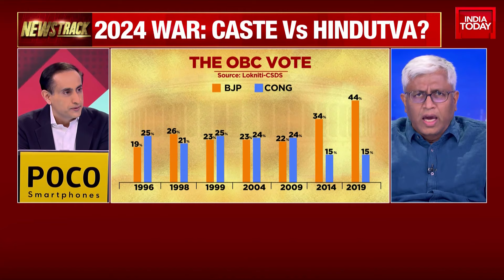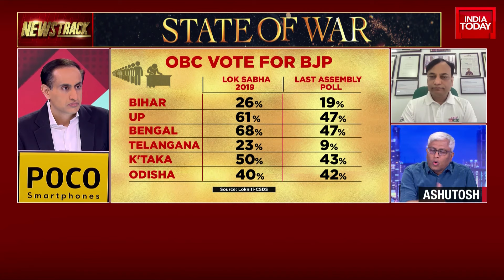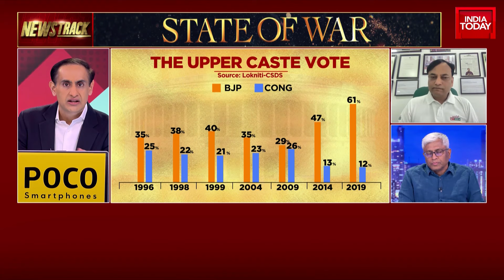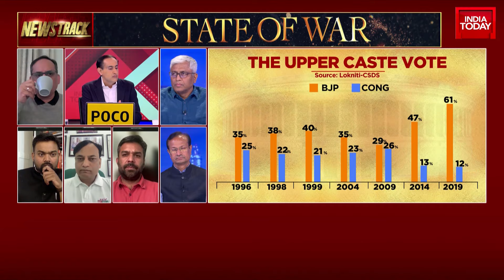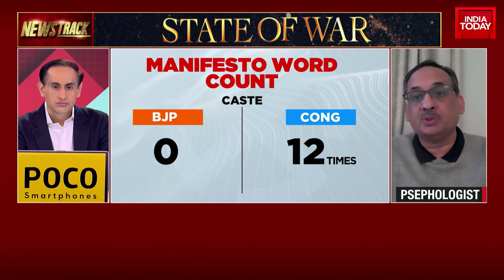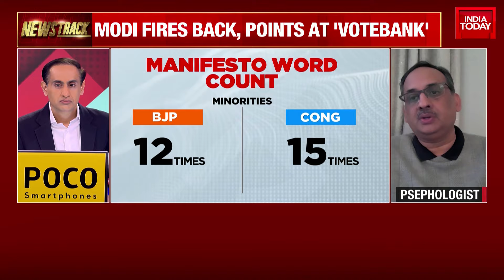2024 War: Caste vs Hindutva? Rahul Screams Caste Census | Modi Fires Back, Points At 'Votebank'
2024 War: Caste vs Hindutva? Rahul Screams Caste Census | Modi Fires Back, Points At 'Votebank'
Lok Sabha Election Phase 2 Voting Updates: The second phase of polling in the Lok Sabha elections began at 7 AM on Friday, with 88 seats across 13 states up for voting. Congress leader Rahul Gandhi is running for re-election in Wayanad, Kerala. All of Kerala's 20 Lok Sabha seats will be contested, along with 14 seats in Karnataka, 13 in Rajasthan, 8 each in Maharashtra and Uttar Pradesh, 6 in Madhya Pradesh, 5 each in Assam and Bihar, 3 each in Chhattisgarh and West Bengal, and 1 each in Manipur, Tripura, and Jammu and Kashmir.